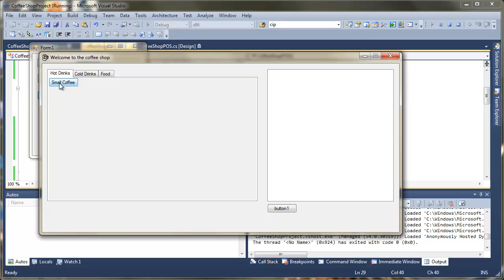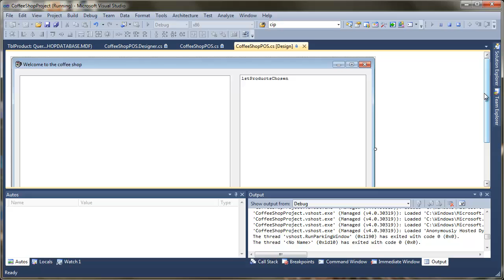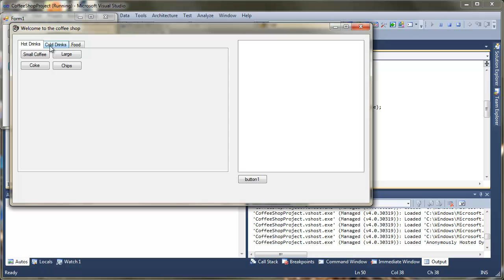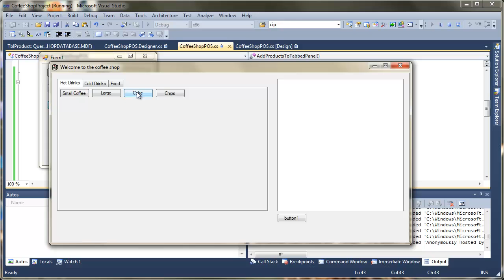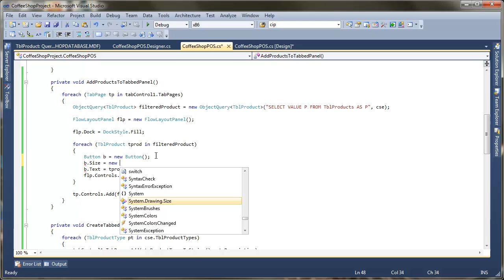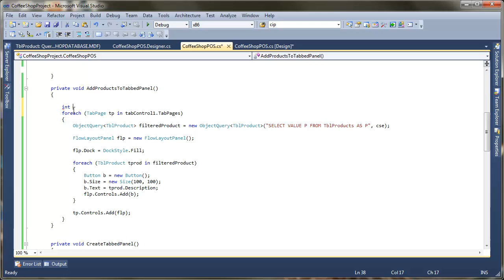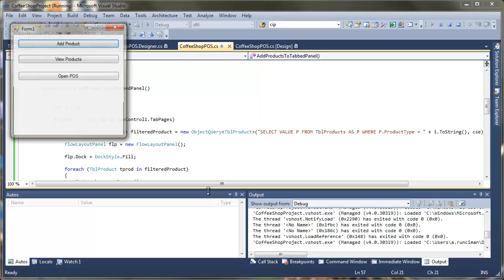Part 6 - Creating the POS system 4 of 6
In this video we take a look at how to use the flow layout panel and dynamically add buttons to the tabPanels. We revisit the ObjectQuery syntax.